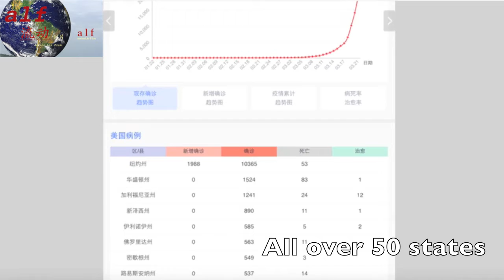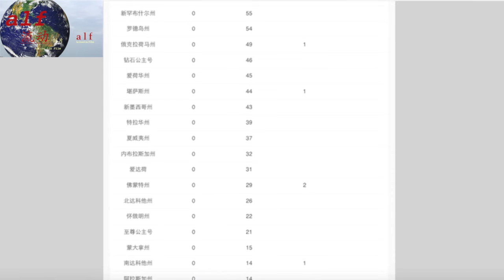(0321)US outbreak data, an increase of 2395 cases 12 hours美国疫情数据，一夜增加2395例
已破2万, more than 20000.